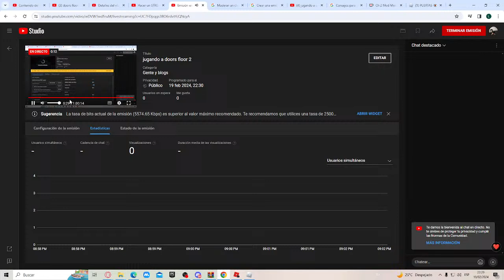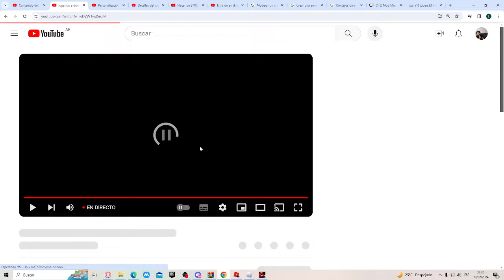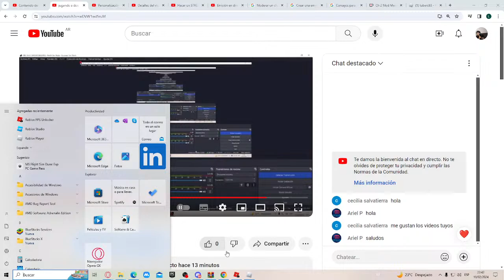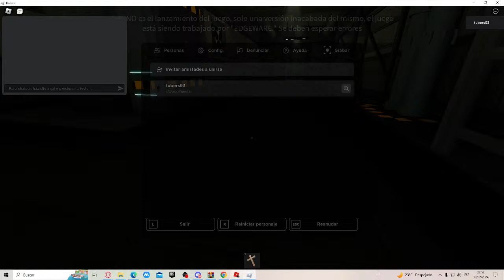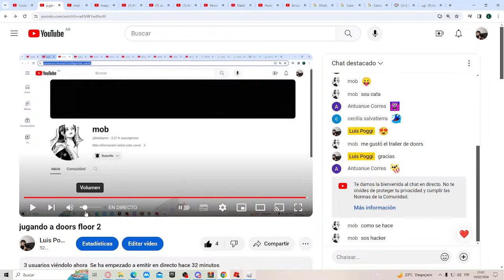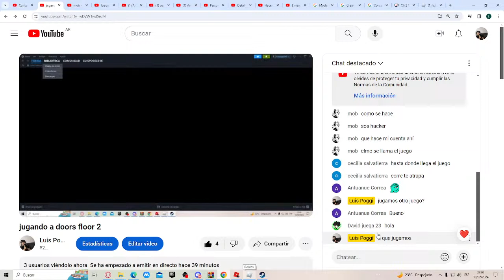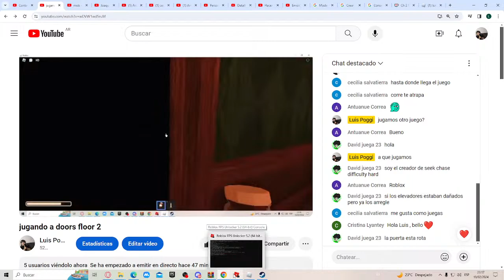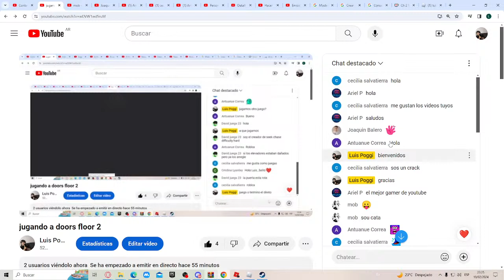jugando a doors floor 2